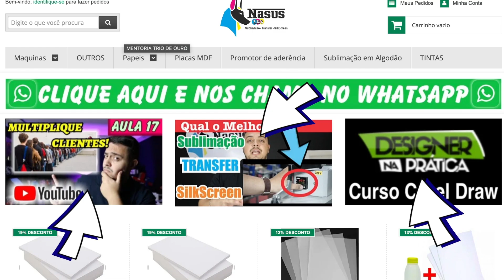9 coisas que todo site que vende produtos personalizados DEVE ter!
_____________Quer participar da próxima mentoria que vai te mostrar o caminho para faturar d R$ 3.000 a R$ 10.000 trabalhando com produtos personalizados? CLIQUE NO LINK A  BAIXO!

No mercado atual, seu site é sua ferramenta número um para a venda de produtos personalizados. Aqui estão as 9 coisas necessárias para que você esteja sempre a frente da concorrência, e esteja de acordo com o que seus clientes esperam do seu site.

Nosso contato.